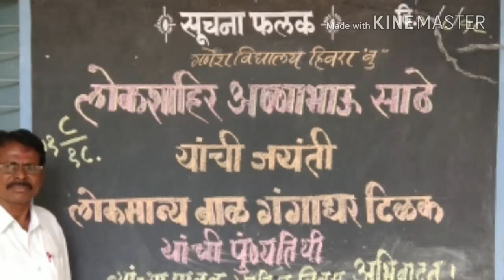लोकशाहिर अण्णाभाऊ साठे यांची जयंती व लोकमान्य बाळ गंगाधर टिळक यांची पुण्यतिथी निमित्त कार्यक्रम,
H.m